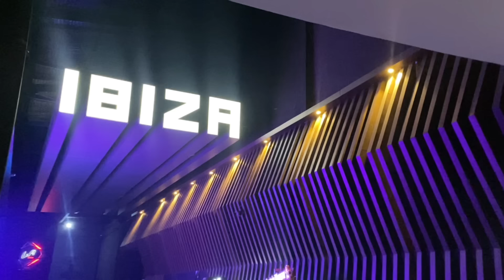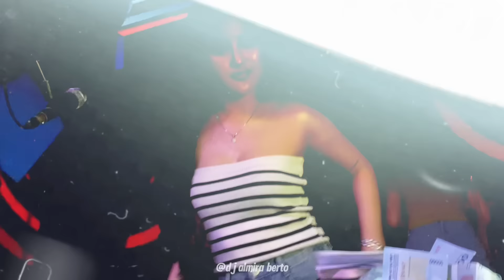FUNKOT - RELA DEMI CINTA [ THOMAS ARYA ] NEW STYLE | IBIZA SURABAYA |BY DJ ALMIRA BERTO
___ DJ ALMIRA BERTO REAL ___

                   🔻JANGAN LUPA🔻
Share Dan Juga Nyalakan Lonceng Notifikasi Nya Untuk Terus Mendapatkan Update Lagu - Lagu Terbaru Dari Chanel ini

                   🔺Original Song 🔺

Semoga Anda Terhibur Dan Terus Sup
port Chanel Ini Berkembang _Terimakasih_